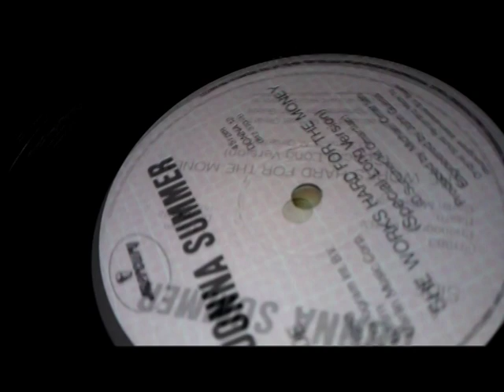Disc Jockey Blues - Yeh Deadlies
"Disc Jockey Blues"

from Yeh Deadlies album "The First Book Of Lessons"